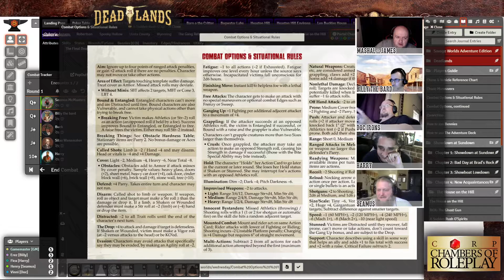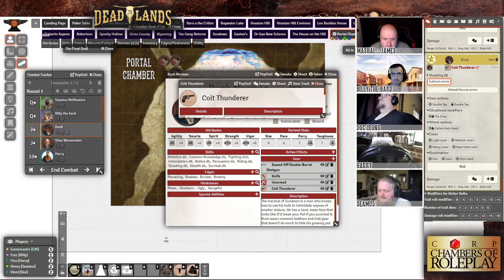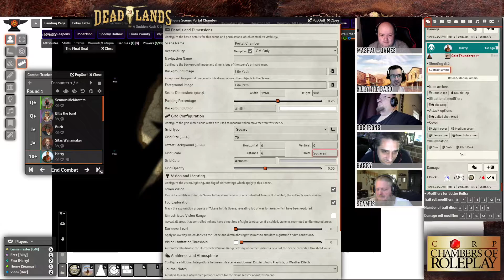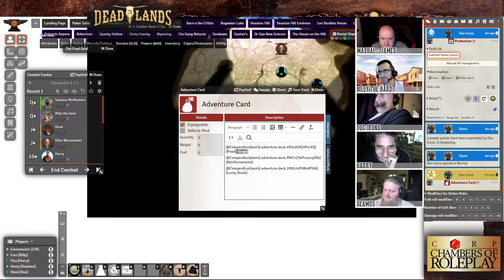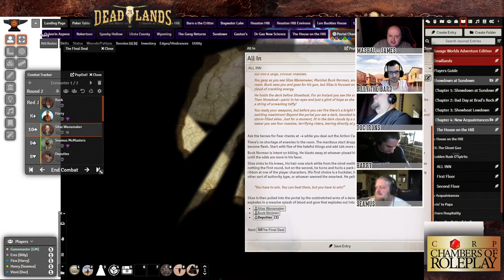CORP: Deadlands - Showdown at Sundown - Week 6.4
Welcome to the Weird, Wild West!

The year’s 1884. Folks from all over the world journey to the American frontier in search of opportunity, freedom, and wide-open spaces. But danger awaits. Some say there are more than just wild creatures on those lonely trails. Some say there are monsters, creatures born of the darkest fears given life by some insidious and overwhelming evil. Out here night seems a little darker, the distance between towns a little farther, and something changes the very landscape itself.

Such tough times also create great heroes, rising across the West to fight Evil’s cold grip with a trusty six-gun, sacred tomahawk, holy miracle, or arcane hex.

Something Wicked is Going Down in Sundown!

The town of Sundown is a lot like many others on the frontier. It’s a boomtown struggling with growing into an actual part of civilization. But look a little closer at Sundown and
you’ll see something deeper and darker in the shadows of the Weird West.

Rumors reached the Twilight Legion and the posse has been sent to investigate.

⭐⭐⭐Starring⭐⭐⭐

Billy the Bard - Played by Erez  - Find Erez on the Chambers of Roleplay Discordas as erez87

Buffalo Betty - Played by Emily - Go give Emily a Sub over and follow her on Twitter

Doc Irons - Played by Vinni - Go checkout Vinni GMing every Sunday night 18:00 Eastern over Currently running Malhaven a Homebrew Zombie survival game.

Harry - Played by Filip - Find Filip on the Chambers of Roleplay Discord as FICA

Seamus - Played by Fluffy - Fluffy streams over at 20:30 Eastern Monday and Wednesday streaming Everquest or Magic The Gathering.